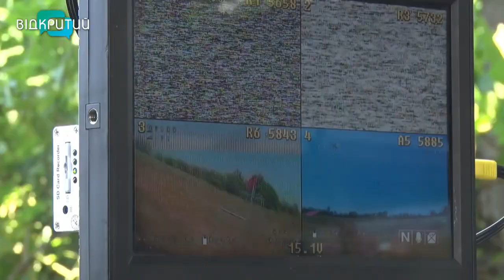Школа аеророзвідки навчає військовослужбовців керувати дронами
озвідувати територію, коригувати та наносити точний удар по ворожій техніці з повітря і не тільки. У Дніпрі працює найбільший волонтерський  навчальний проєкт – школа аеророзвідки «Довжик».